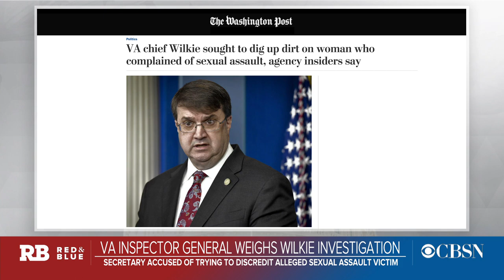VA Secretary Robert Wilkie accused of trying to discredit alleged sexual assault victim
Veterans Affairs Secretary Robert Wilkie is denying allegations he tried to undermine the credibility of a Navy veteran who claims she was sexually assaulted at the VA's Washington hospital. The department's inspector general is considering a request to investigate the allegations. Washington Post reporter Lisa Rein joined CBSN with details.